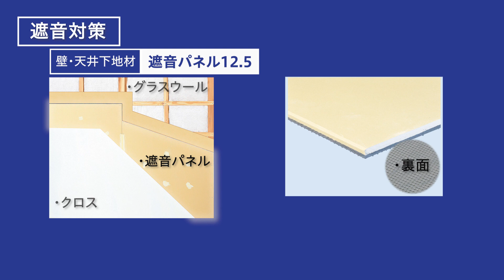【DAIKEN】40の音物語_No.3【防音・音響】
戸建住宅や公共・商業施設向けの防音、遮音製品の紹介動画です。